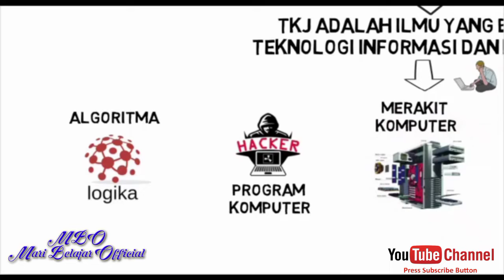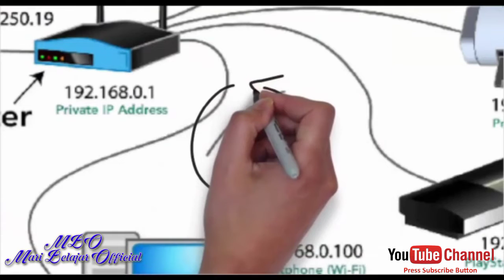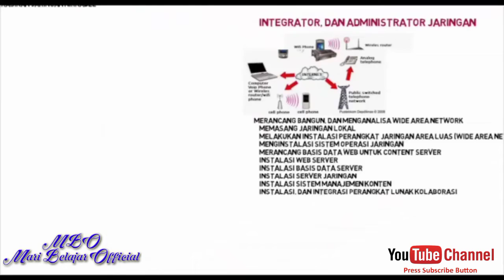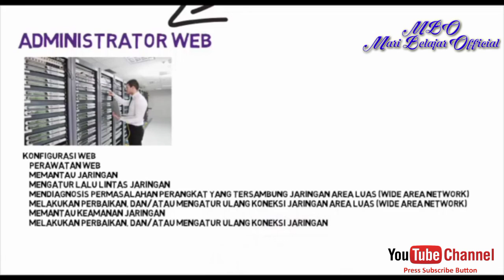TKJ ( Teknik Komputer dan Jaringan )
kali ini saya akan menjelaskan
apa sih TKJ itu atau
Teknik Komputer dan Jaringan itu
sebenarnya dan apa yang
bisa dilakukan oleh jurusan
yang satu ini,
silahkan disimak dan didengarkan
penjelasannya dalam video ini.